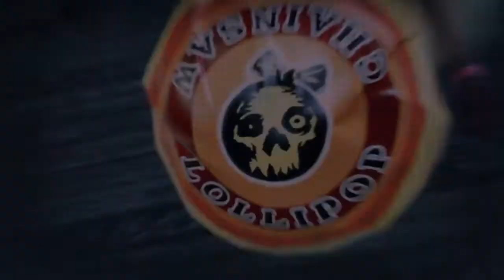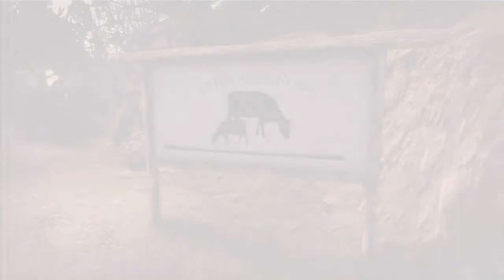Lollipop Chainsaw HD Playthrough Pt. 13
Playthrough of the new game Lollipop Chainsaw.